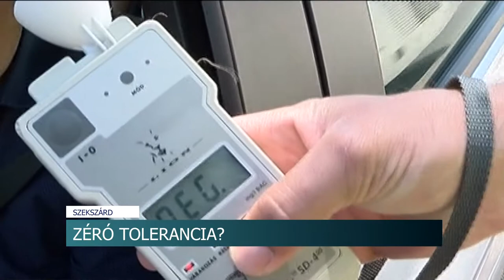Zéró tolerancia - a borászok egy része enyhítene a szigorú közlekedési szabályokon 20200622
Lehessen inni egy pohár bort az ebédhez és utána autóba ülni avagy sem?  Újra előkerült a zéró tolerancia eltörlése. Légli Ottó, a Hegyközségek Nemzeti Tanácsának elnöke úgy véli, enyhíteni kellene a szabályokon. A szekszárdi borászokat megosztja a téma. A rendőrség pedig azt emelte ki, hogy jelenleg Magyarországon tilos az alkoholfogyasztás vezetés előtt. Ellenkező esetben száz ezer forintos bírsággal, jogosítvány elvesztésével és akár börtönnel is sújtható az ittas sofőr.